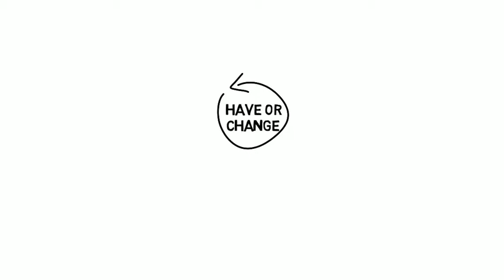4. Protection from coercion - Arabic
Coercion means being forced to say or do something. This film explores the government’s duty not to coerce in matters of religion or belief and to protect you from coercion in society. Examples from around the world illustrate the forms coercion can take.
The fourth of 9 short films in our basic learning package on freedom of religion or belief produced for the Freedom of Religion or Belief Learning Platform, in collaboration with a wide range of human rights and faith based actors.